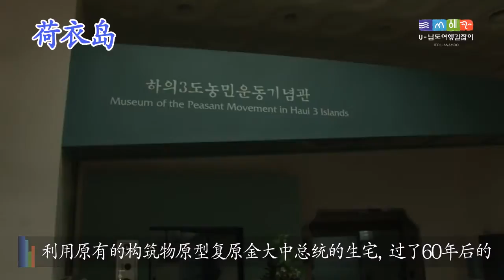신안 15 하의도 CN